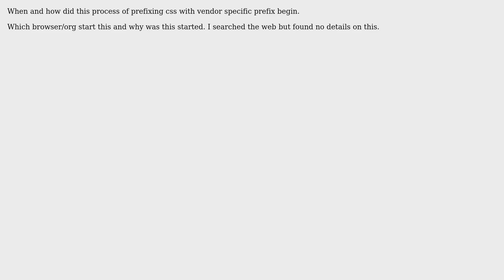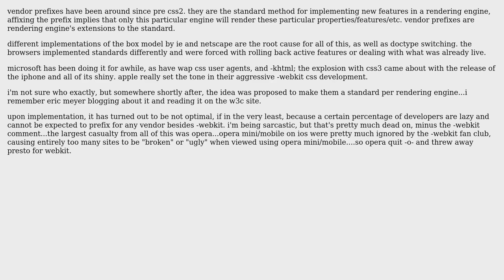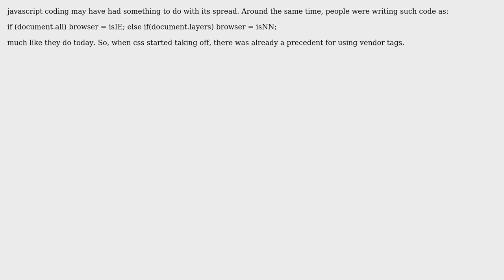Software Engineering: History of vendor css prefix (3 Solutions!!)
Software Engineering: History of vendor css prefix

With thanks & praise to God, and with thanks to the many people who have made this project possible! | Content (except music & images) licensed under CC BY-SA | Music | Images & others | With thanks to user James Snell user grassBlade user aWebDeveloper user albert and the Stack Exchange Network Trademarks are property of their respective owners. You are responsible for your own actions.